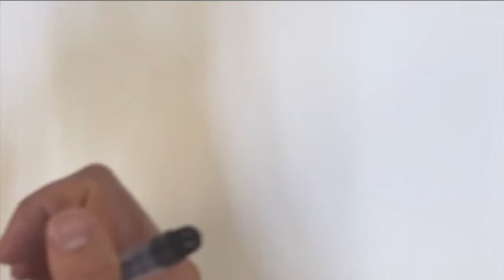КАК НАРИСОВАТЬ СНЕГОВИКА | МУЛЬТИК РАСКРАСКА | РИСУНКИ ДЛЯ ДЕТЕЙ | НОВОГОДНИЕ РИСУНКИ | СНЕГОВИК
Всем привет! В этом видео мы увидим как правильно и красиво нарисовать снеговика. А так же узнаем множество интересных фактов о снеговиках.